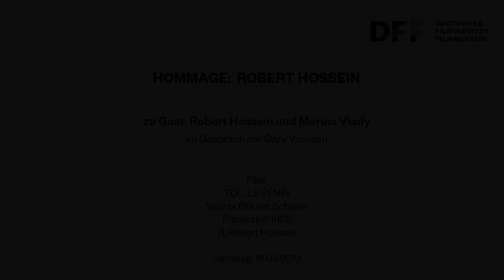Zu Gast: Robert Hossein und Marina Vlady // Filmgespräch zu TOI...LE VENIN (1958)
HOMMAGE: ROBERT HOSSEIN

Zu Gast: Robert Hossein und Marina Vlady

Filmgespräch mit Gary Vanisian (Filmkollektiv Frankfurt) zu TOI… LE VÉNIN (1958)

Neben Jacques Tati, Mathieu Amalric und Gérard Blain gilt Robert Hossein als einer der herausragenden und bislang zu Unrecht übersehenen Doppel-, ja gar Dreifachbegabten des französischen Kinos: Ein zugleich temperamentvoller und melancholischer Schauspieler von ungeheurer Präsenz, ein erfindungsreicher Drehbuchautor, der konzises Erzählen meisterhaft beherrscht, und schließlich ein Regisseur, der sich jedes Genre scheinbar mühelos aneignet. 15 Langfilme hat Hossein gedreht, vom Gefängnisfilm über den Film noir bis hin zum Western, und sich dabei brillant sowohl in der Schauspielerführung wie auch in der visuellen Umsetzung gezeigt. Robert Hossein, geboren 1927, begann früh als Schauspieler am Theater zu arbeiten, bevor ihm 1955 mit Jules Dassins DU RIFIFI CHEZ LES HOMMES (Rififi, FR 1955) auch als Kinoschauspieler der Durchbruch gelang. Gleichzeitig begann er seine Regiekarriere. Der zeitgleich florierenden Nouvelle Vague setzte er die Vision eines dem auteur-Prinzip verpflichteten Genrekinos entgegen. Erst in den 1970er Jahren trat sein Kinoschaffen hinter seiner Arbeit als Theaterregisseur zurück. Die vom Filmkollektiv Frankfurt organisierte Hommage zeigte eine repräsentative Auswahl von acht Langfilmen und damit die umfangreichste je in Deutschland organisierte Hommage. Robert Hossein, die Schauspielerin und Hosseins Ehefrau Candice Patou sowie die Schauspielerin Marina Vlady waren an allen drei Tagen der Hommage anwesend.

Film:
TOI… LE VÉNIN
Nachts fällt der Schleier
Frankreich 1959
R: Robert Hossein